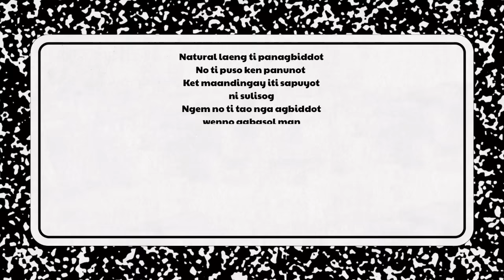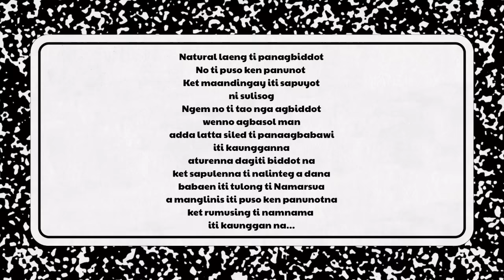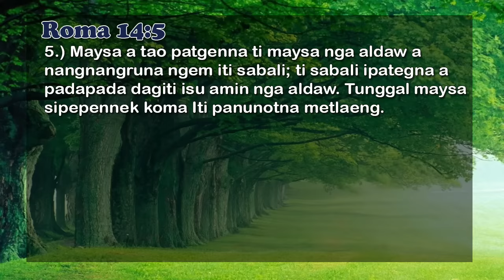PAGSARMINGAN EPISODE #71 | LADY ELLE PRODUCTIONS | BEST ILOCANO DRAMA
1.) This Drama is a real-life story. Any names, places, or events portrayed in this drama are all based on the letter sender's story.

2.) This Drama might contain words or phrases that might not suitable for very young audiences, Parental Guidance is Advice.